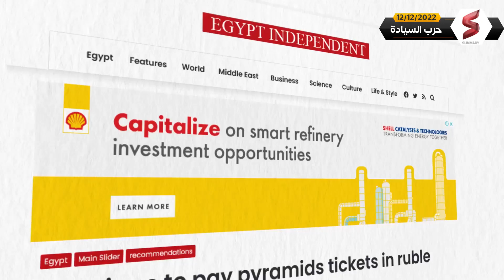مفاجأة | جو بايدن يدعو الرئيس السـيسي لزيارة البيت الأبيض ... و التفاصيل صـادمة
نتناول الصراع بين امريكا والصين خلال هذه الحلقة، حبث ننقل المشاهد من حرارة الحرب الروسية اﻷوكرانية، إلى برودة الحرب الاستخباراتية وصراعات النفوذ التي تخوضها الولايات المتحدة ضد كل من روسيا والصين في القارة اﻷفريقية و الصراع بين امريكا والصين

حيث تخصص الحلقة مساحتها الزمنية، للحديث عن محاولات اﻹدارة اﻷمريكية للرئيس جو بايدن، كبح جماح التغلغل الصيني/الروسي في القارة السمراء في الصراع بين امريكا والصين ، عبر دعوة 49 دولة من اﻷخيرة لحضور ما أطلق عليه القمة اﻷفريقية اﻷمريكية، والتي ينوي بايدن خلالها إغراء الدول المشاركة بمميزات ستقدمها واشنطن، إضافة إلى تمثيل إفريقي داخل مجموعة العشرين الاقتصادية، في مقابل تعهدها بعدم السماح لـ بكين وموسكو بالتمدد داخلها. وتعتبر مصر من أبرز الدول المشاركة في القمة، والحلقة تستغل ذلك، لﻹشارة إلى اﻷهمية الاستراتيجية اﻷكيدة للقاهرة في السياسات اﻷمريكية تجاه أفريقيا.

شاهدوا هذه الحلقة لمعرفة التفاصيل الكامله حول كواليس واسرار جديدة نستعرضها عن مستجدات الصراع بين امريكا والصين وكشف كل أبعادها بشكل مبسط